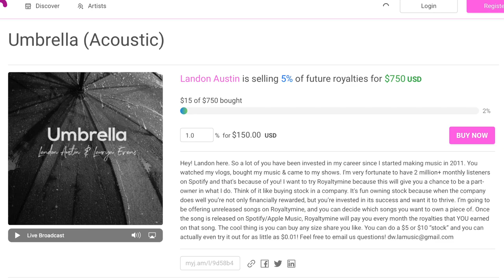How Much Money I Was Paid For 8 Million Streams on Spotify & Apple Music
► The Independent Artist Academy:  Learn exactly how I've generated over 260 MILLION streams on Spotify, ALL of the royalties owed to you, and the best tools and resources to get your music generating revenue!
$20 OFF WITH CODE: LATUBE20